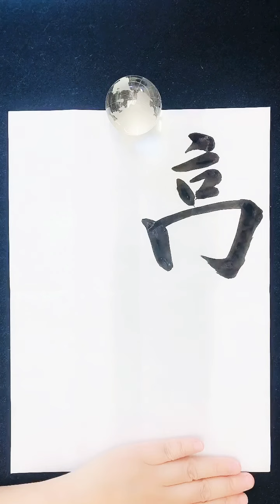【高温多湿】日本語学習お手本学生習字書写書道文字言葉書道家吉永益美 masumi yoshinaga japanese calligraphy art shodo artist japan learn